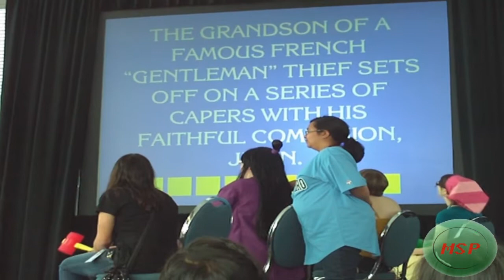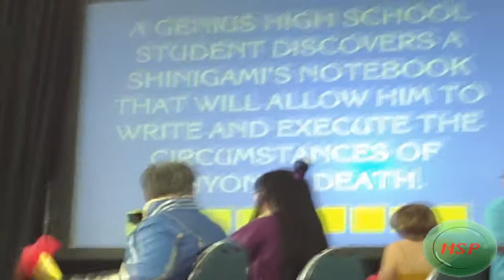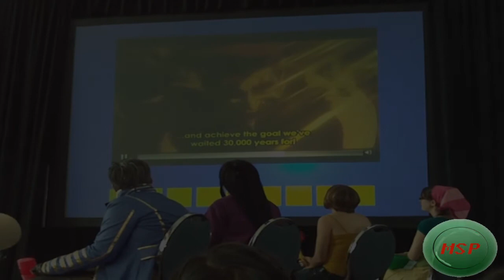Fanime 2012: Anime Jeopardy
We ran into this while walking through the halls of Fanime and stopped by to check out the game show they were doing. Kris from our site hopped in to the fray later on but overall was pretty awesome to sit and watch it all happen.